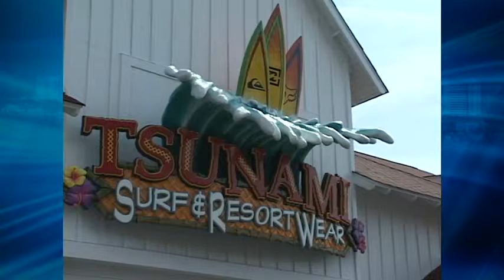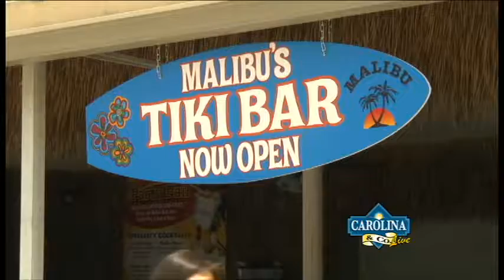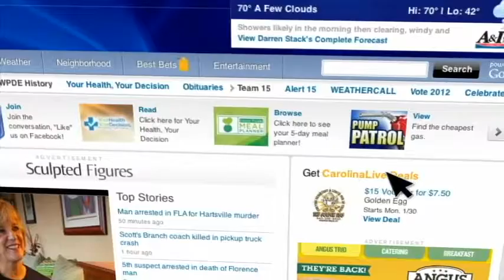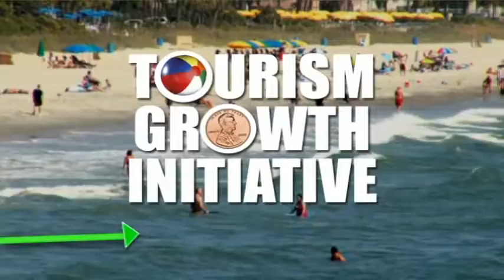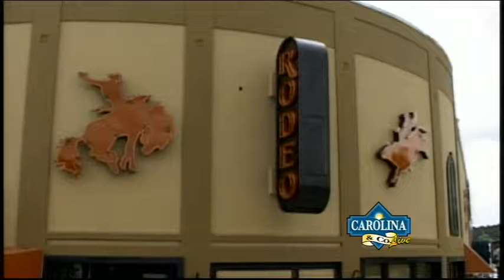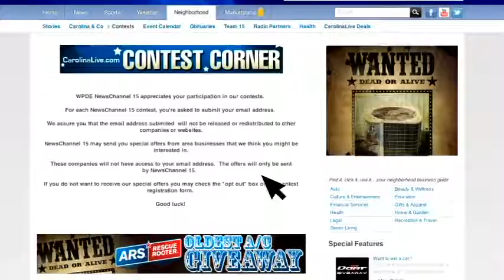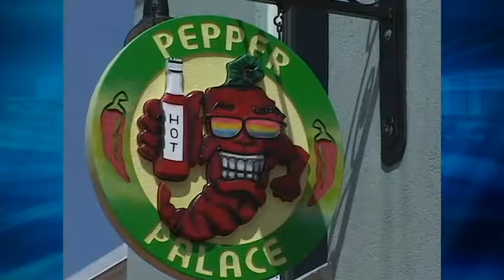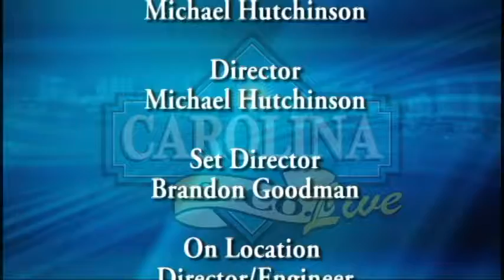Carolina & Co Live 5/25/12